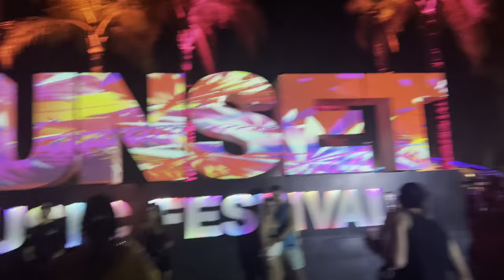Sunset Music Festival 2022 - Day 2 (Noizu, Dom Dolla & Zeds Dead) (4K)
Sunset Music Festival - Day 2 (Noizu, Dom Dolla & Zeds Dead) (4K)